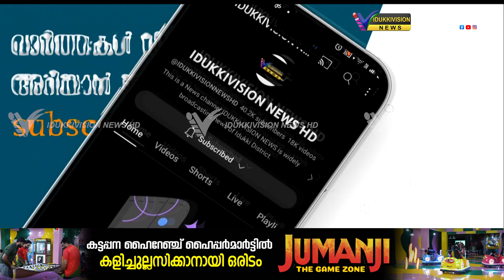എഴുകുംവയൽ കുരിശുമലയിൽ ദുഖവെള്ളി ദിനാചരണത്തിനും മലകയറ്റത്തിനുമുള്ള ഒരുക്കങ്ങൾ പൂർത്തിയായി